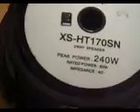ML 28943184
Video Migrado